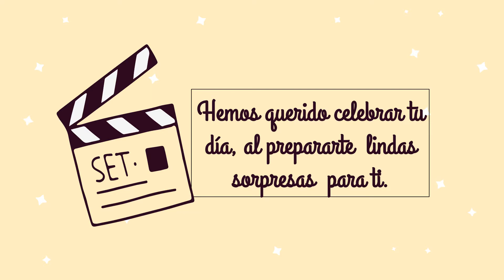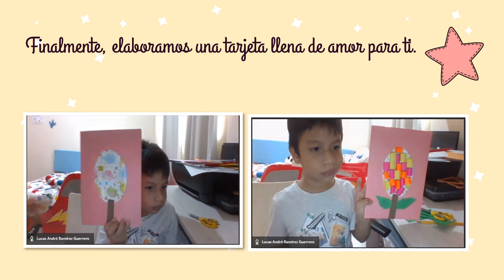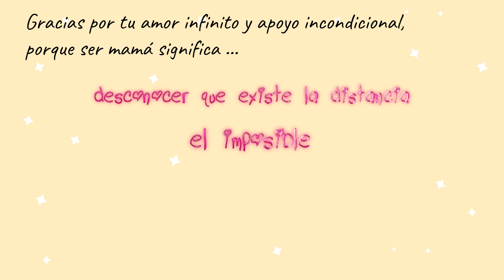Mi persona especial: MAMÁ